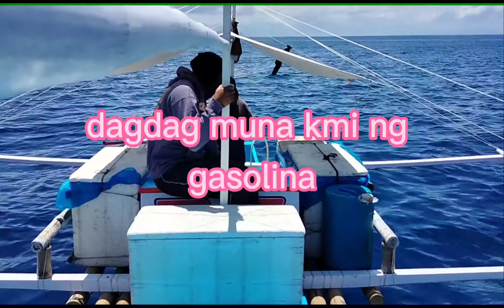Byahi Tau mga Ka Beshey puntang Calatagan.